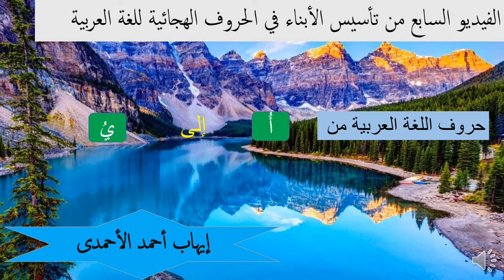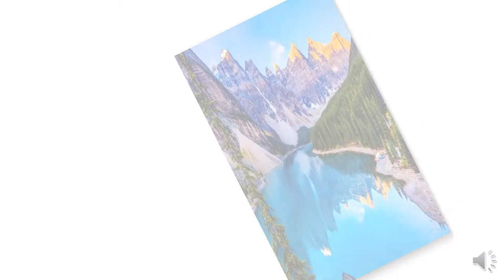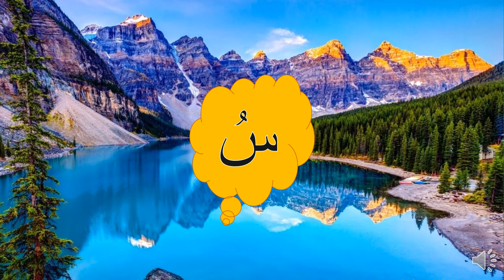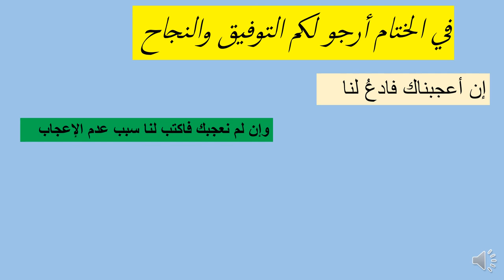الفيديو السابع للحروف الهجائية للغة العربية من (أُ) إلى (يُ) الضمة أحيانا الصورة سابقة للصوت انتبه.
الحروف الهجائية للغة العربية من أ إلى ي وعليها حركة الضمة لتأسيس الأبناء في اللغة العربية في القراءة والكتابة 15 فيديو للتأسيس لخدمة الأطفال والأبناء وكل من لديه مشكلة في القراءة والكتابة